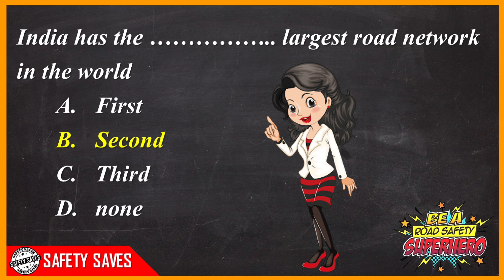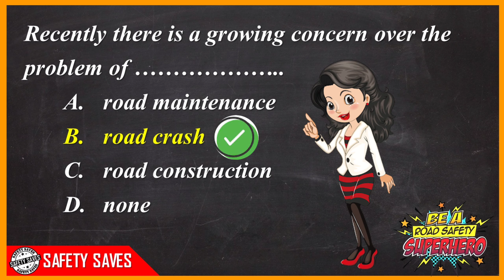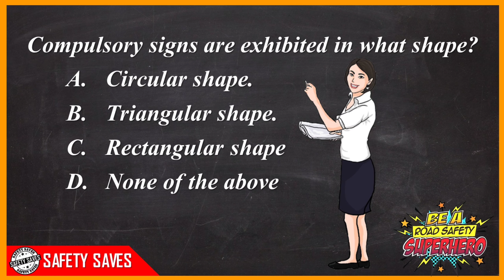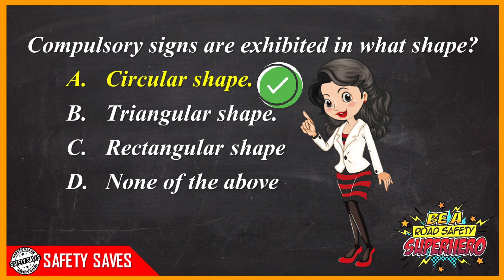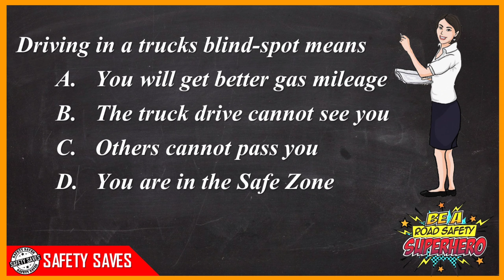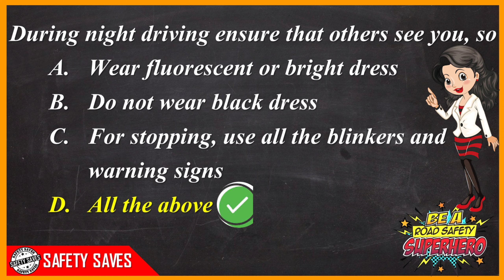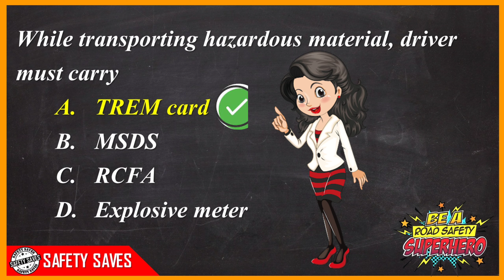🛣️SAFETY SAVES | NATIONAL ROAD SAFETY MONTH-2021 | ROAD SAFETY QUIZ |சாலை பாதுகாப்பு கேள்வி பதில்கள்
Dear All,

Hope you are doing well and i believe that the road safety month celebration is also going well. Here i presented a video of road safety questions and answers which is very useful to improve our road safety knowledge. If you like this Video, Pls.

Yours Sincerely,
Jebadurai